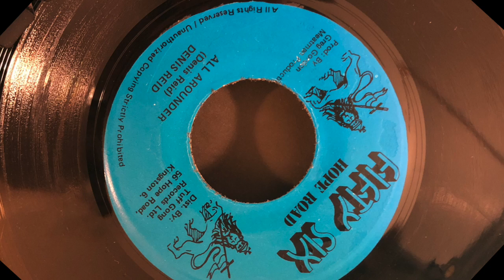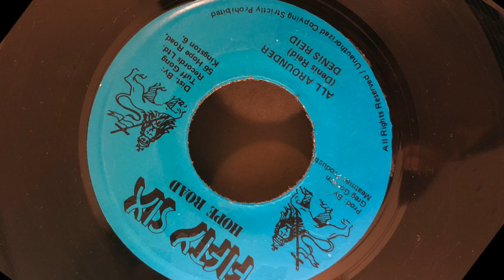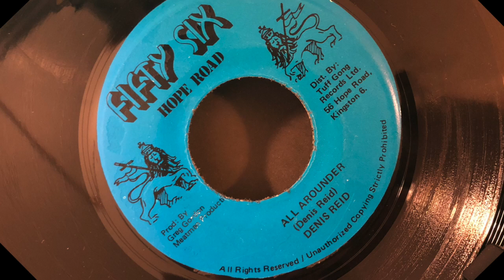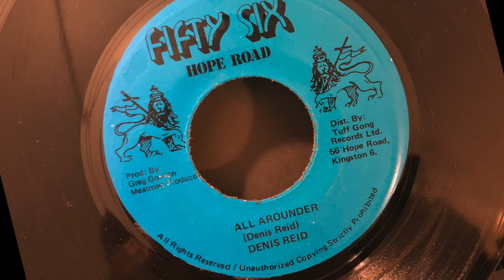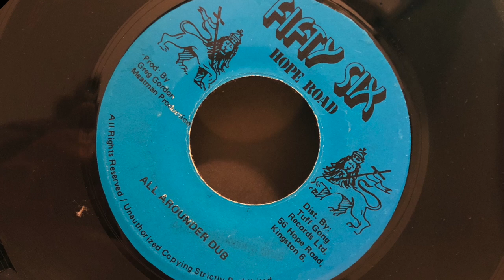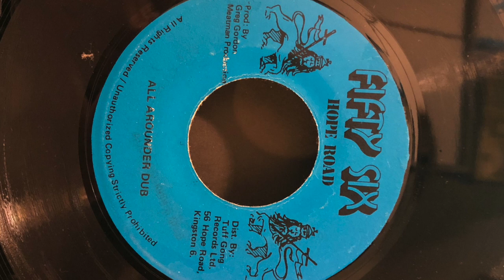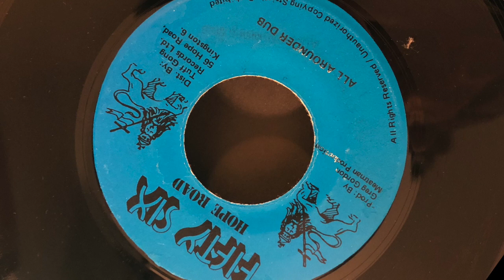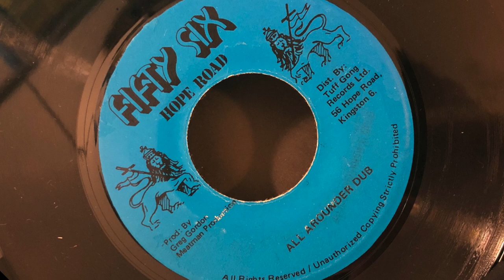Denis Reid - All Rounder / Dub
56 Hope rd. / Tuff Gong / Meatman